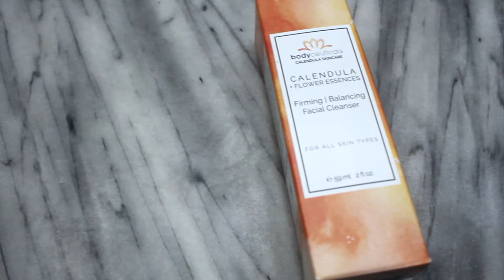Bodyceuticals Calendula + Flower Essences Cleanser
This beautiful botanical cleanser cleans and repairs all at the same time. Made with pure ingredients including calendula, seaweed and potent flower essences this balancing cleanser energizes and rejuvenates the skin with each use! Use day & night